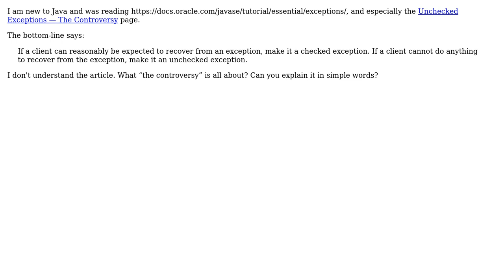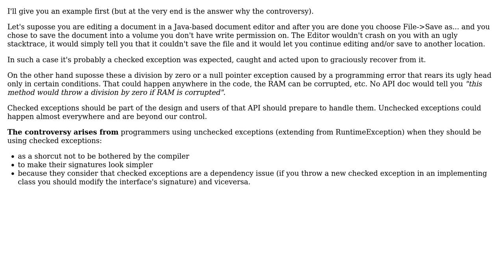Why are checked vs. unchecked exceptions called "the controversy" in Oracle Java tutorial?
Software Engineering: Why are checked vs. unchecked exceptions called "the controversy" in Oracle Java tutorial?

With thanks & praise to God, and with thanks to the many people who have made this project possible! | Content (except music & images) licensed under CC BY-SA | Music | Images & others | With thanks to user Tulains Cordova user gnat user ABcDexter and the Stack Exchange Network Trademarks are property of their respective owners. You are responsible for your own actions.